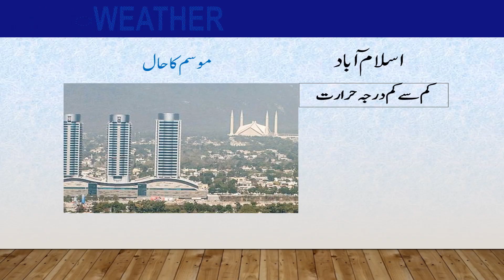Daily National Weather Forecast | 01-01-2022